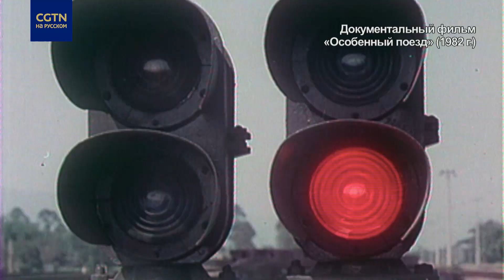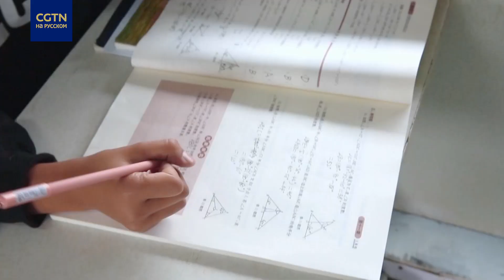«Права человека в Китае в новую эпоху»04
Район гор Даляншань когда-то был одним из «самых бедных уголков Китая». Эта земля видела, как полные решимости и силы воли китайские коммунисты из поколения в поколение, не боясь трудностей и опасностей, покоряли горы и объединялись на борьбу ради лучшей жизни народа.